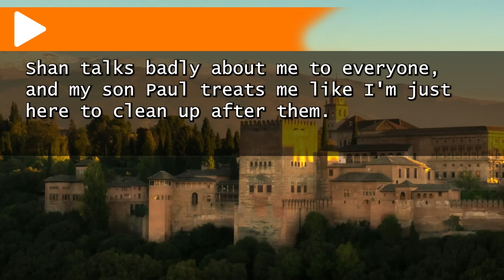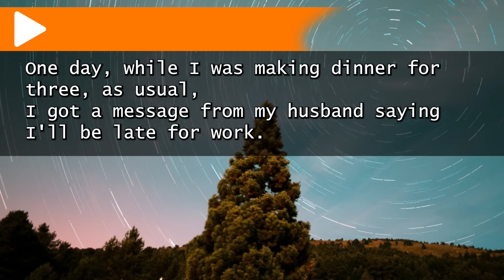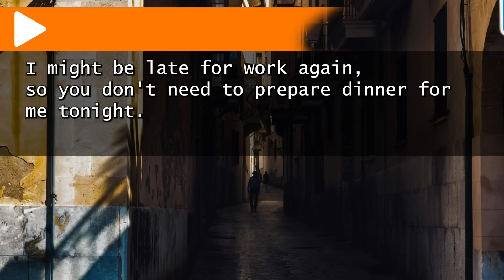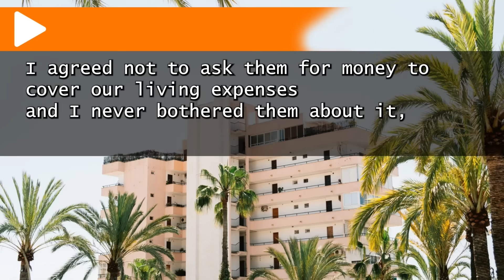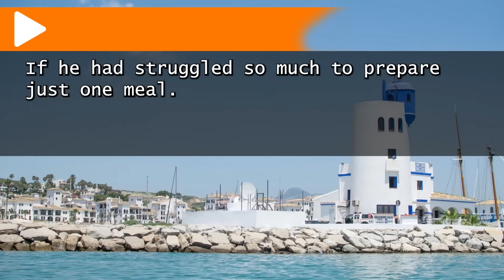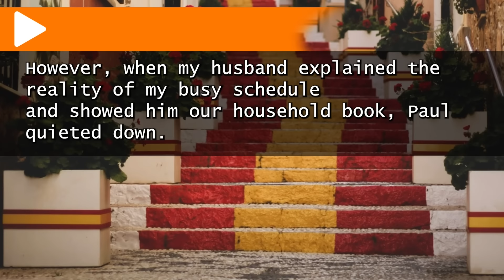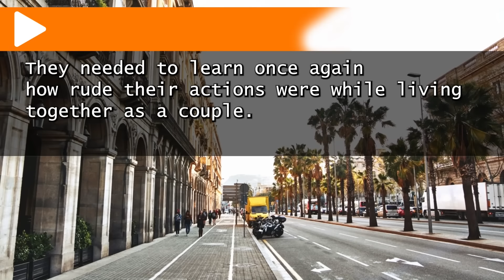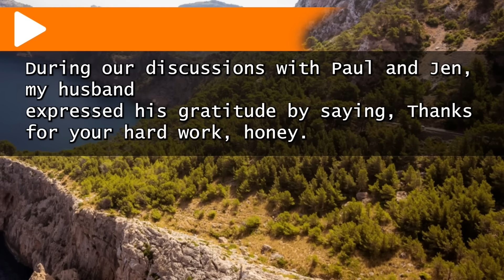"For 5 years, my son didn't speak to me. When I vanished, he shouted, 'Mom, bring me a beer!'"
Discover the latest trends in brand bags, shoes, and jewellery.